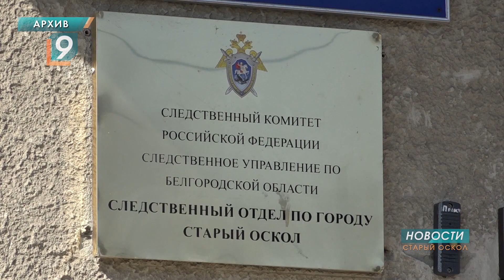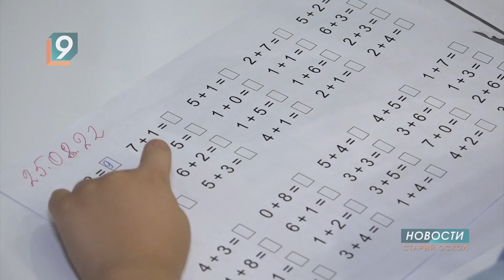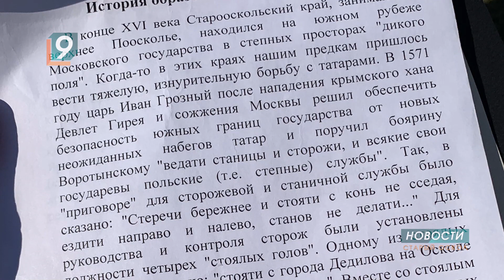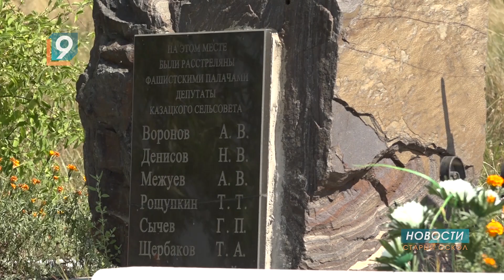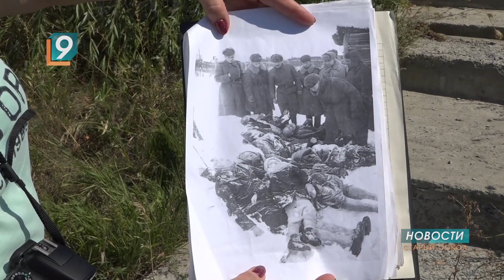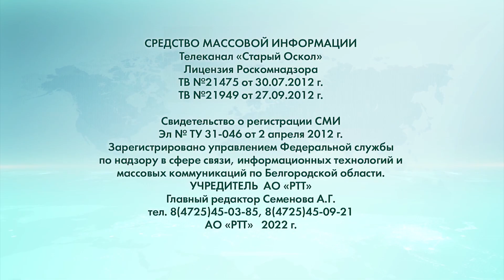Новости Старого Оскола от 30 августа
Двое старооскольских полицейских обвиняются в фальсификации доказательств

Сколько стоит собрать ребенка в школу

Делать макияж перед работой россиянки стали реже

От древних племён аланов и крепости Оскол - до Великой Отечественной

Прогноз погоды в Старом Осколе и Губкине на среду, 31 августа